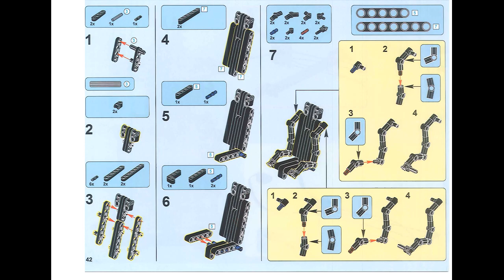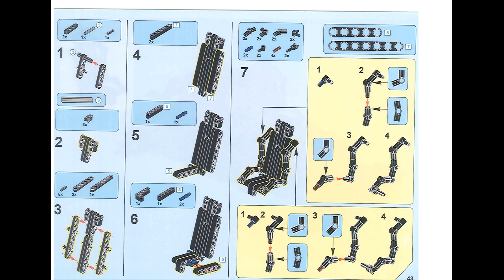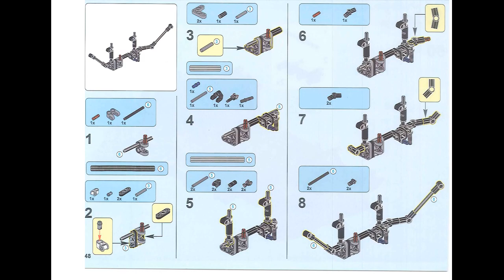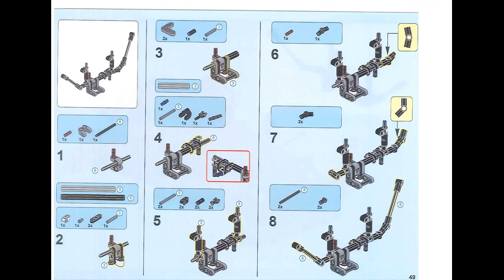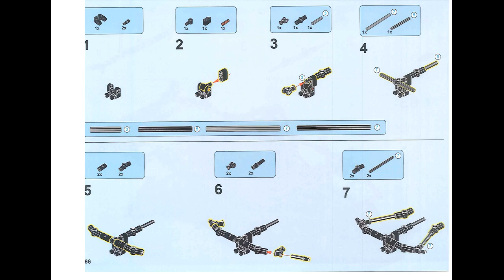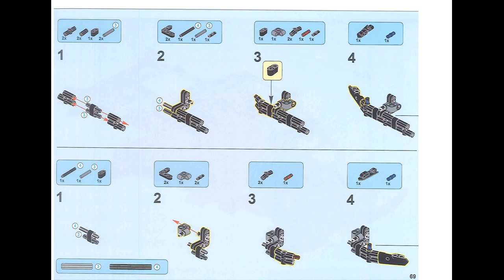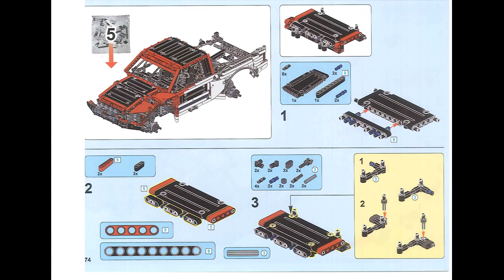Instruction for Lepin 23013 Baja Pickup Truck p.38-76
How much do this cost & Where to buy?